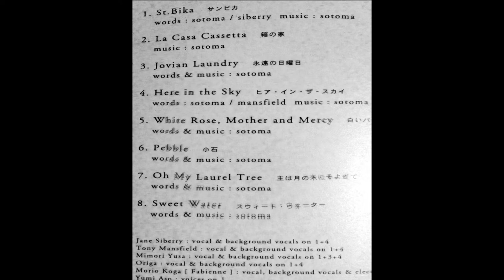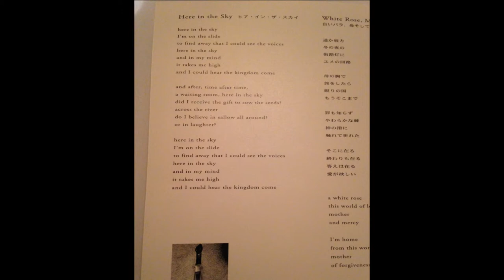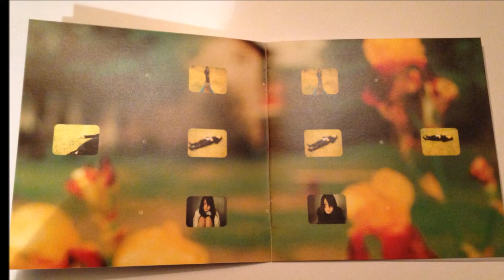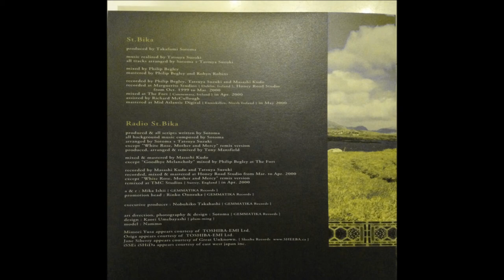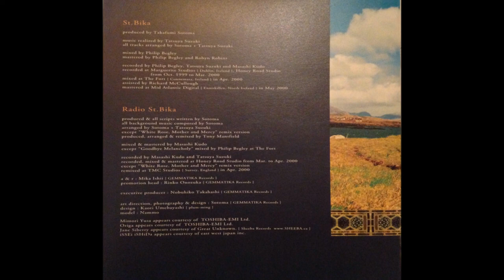HERE IN THE SKY Takafumi Sotoma (with Tony Mansfield )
Word by Sotoma / Mansfield
with vocals and background vocals by Tony Mansfield (of New Musik)